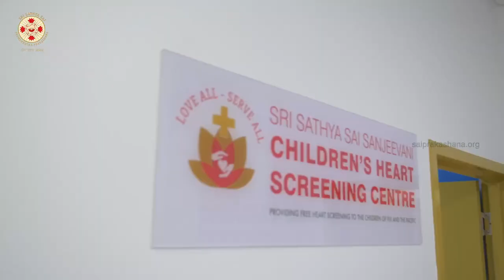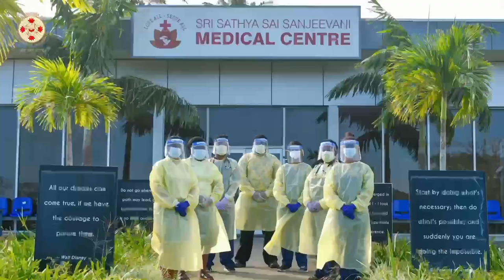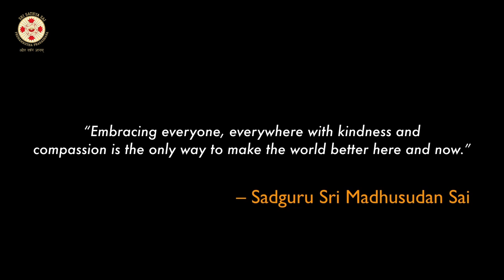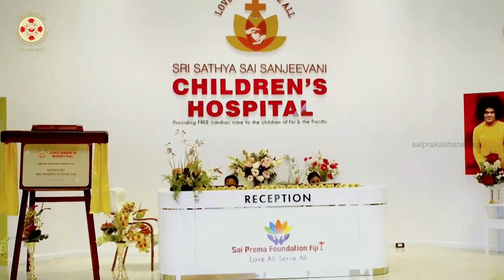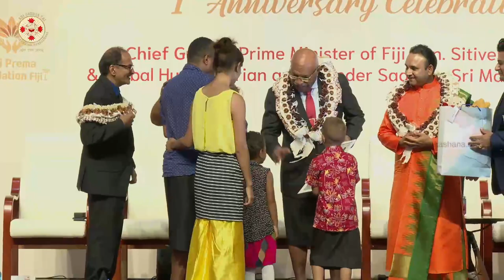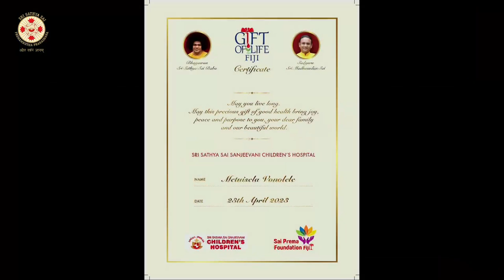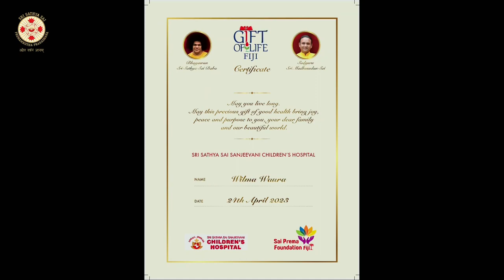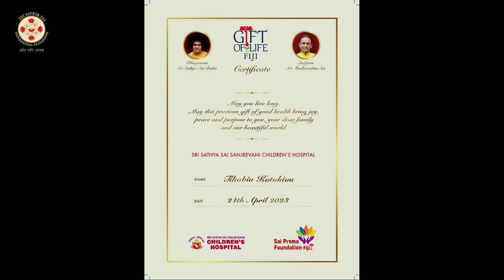First Anniversary Celebration of Sri Sathya Sai Sanjeevani Childrens Hospital | Live from Suva,Fiji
The 1st Anniversary of Sri Sathya Sai Sanjeevani Children’s Hospital Fiji was a momentous occasion, attended by the esteemed Prime Minister of Fiji Hon. Sitiveni Rabuka and Global Humanitarian and Founder SriMadhusudanSai. In just one year, the hospital has transformed the lives of countless children suffering from congenital heart disease, providing hope and healing to families who had nowhere else to turn.

Suva, Fiji